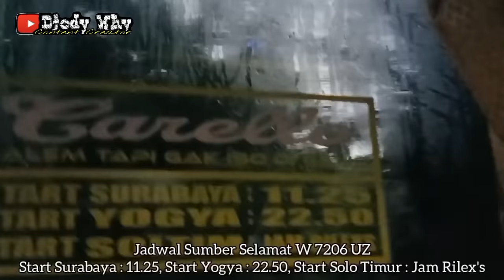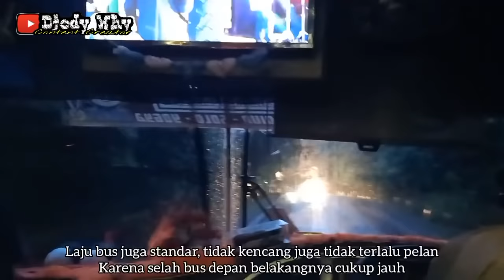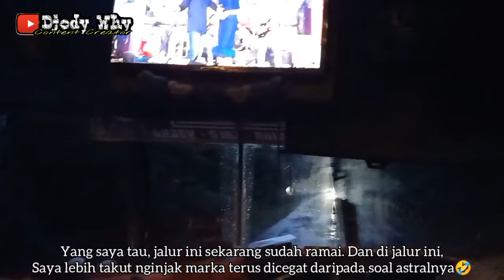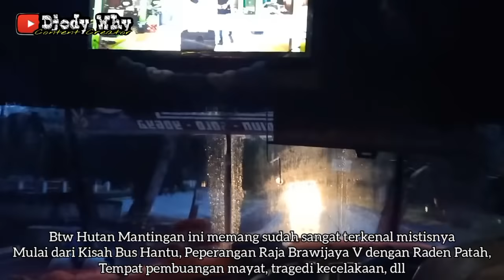Membelah Hutan Angker Pas Maghrib & Gerimis 😱| trip Sumber Selamat W 7206 UZ " Carello "/" Sniper "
PT Selamat Sugeng Rahayu
Nopol : W 7206 UZ
Julukan : Carello / Sniper
Body : Laksana Discovery 2
Engine / Chassis : Hino AK8 A215
Trayek : Yogyakarta ( Giwangan ) - Prambanan - Klaten - Karangwuni - Delanggu - Kartosuro - Solo - Masaran - Sragen - Mantingan - Gendingan - Sidowayah - Ngawi - Geneng - Glodok - Maospati - Madiun - Balerejo - Saradan - Bagor - Nganjuk - Baron - Kertosono - Perak - Jombang - Mojoagung - Mojokerto - Krian - Surabaya ( Purabaya / Bungurasih )
Driver : Mas Eko Purnama
Tarif : Rp 21000 ( ngawi - solo )